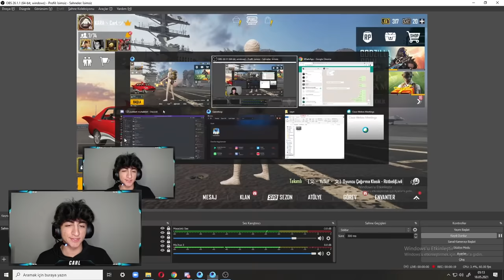VURAL ÜZÜL'Ü GHOSTLADIM!! HAYATINIZDA BÖYLE GHOST GÖRMEDİNİZ!! 😱 - PUBG Mobile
Bu gün Efsane Bir Olayla Karşınızdayım Pubg Mobilde Vural Abiyi Yayın Dışı Ghostlayıp Onu Efsane Bir Şekilde Şaşırttım. Video Baya Akıcı Ve Eğlenceli Oldu. Bu Tarz Videoların Devamını İsitoyrsanız YApmanız Gerekenler Belli Like Abone Yorum Hade Eyw. İyi Seyirler.

👉 90.000 BİN İÇİN YAPMAN GEREKEN KANKAM

 👉 1 YORUM ÇOK ÖNEMLİ ETKİLEŞİMİ ARTTIRIR.

 👉 HA 1 DENECİKTE LİKE BIRAK ÇORBADA DUZUN OLSUN

                                              ** DİĞER VİDEODA GÖRÜŞMEK ÜZERE **

                                                -  BİR DİĞER VİDEOLARIMIZ -

 🤜 YAYINCILARI GHOTLADIĞIMIZ VİDEOLAR

🤜 TÜM LOBİ TROL VİDEOLARIMIZ

🤜 TÜM .EXE VİDEOLARIMIZ